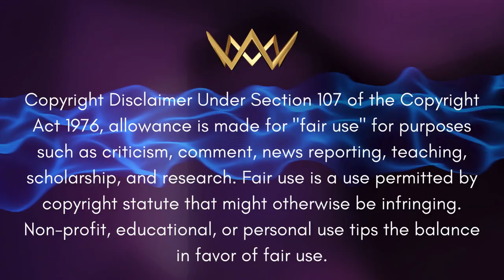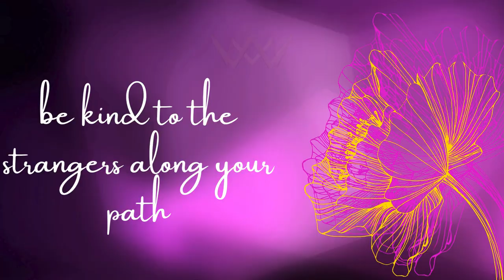Majesty Sussex Report - Mean Girls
Unveiling the 'Mean Girls' of Buckingham Palace: A Deep Dive into Royal Dynamics" offers an eye-opening analysis of the turbulent relationship between Meghan Markle and the British Royal Family, drawing striking comparisons to the iconic "Mean Girls" narrative. This documentary-style video uncovers the series of events and interpersonal dynamics that reportedly contributed to Meghan and Prince Harry's decision to step back from royal duties.

Explore the nuanced layers of royal etiquette, perceived slights, and the intense media scrutiny that mirrored the psychological warfare often seen in high school cliques, but played out on the world stage. From Kate Middleton's choice of attire at Meghan's wedding to the alleged confrontations over Easter traditions and the deeply personal battles fought in and out of the courtroom, we dissect the moments that captivated public attention and sparked worldwide debate.